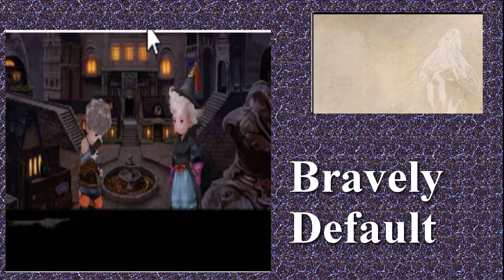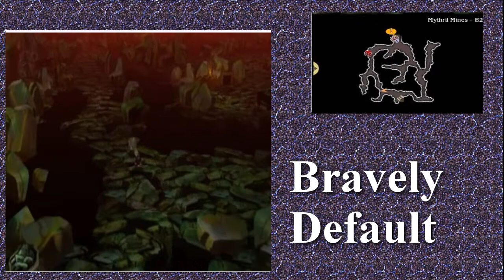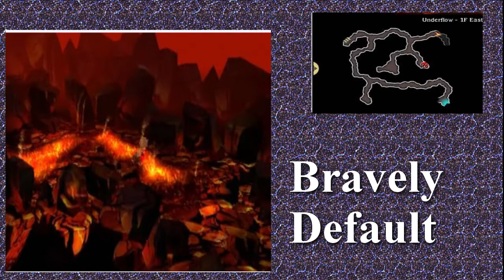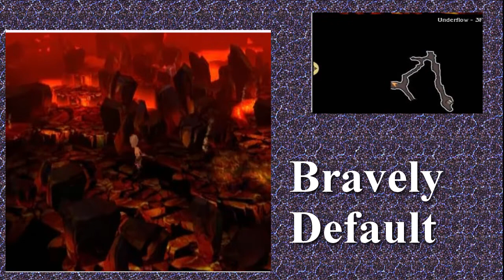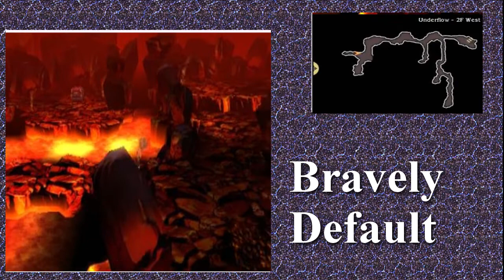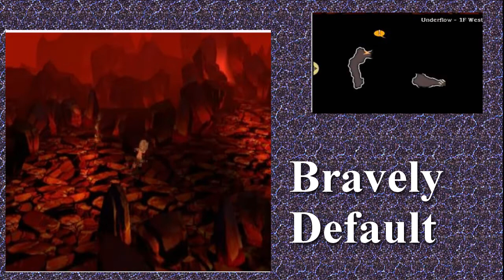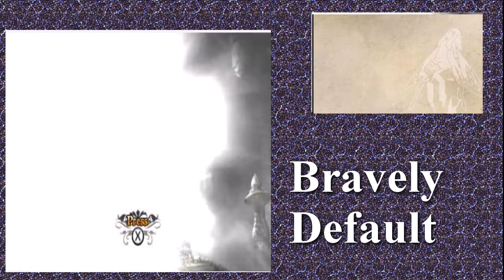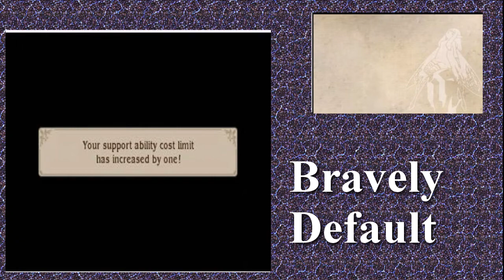Bravely Default *Blind* Episode 29 Hope Burns Bright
In this episode Tiz and the others venture into the mythril mine, in search of a way into the Temple of Fire.